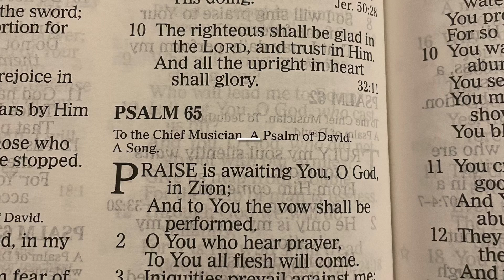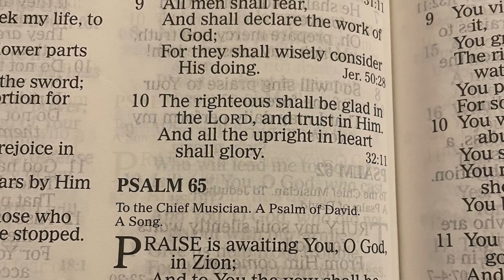YearlyBibleReading| DailyManna|ShekinahManoj| @LivingGod|273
Jeremiah 51-52

Key Verses

“The Lord has revealed our righteousness. Come and let us declare in Zion the work of the Lord our God.”
‭‭Jeremiah‬ ‭51‬:‭10‬ ‭

Memory Verses

“All men shall fear, And shall declare the work of God; For they shall wisely consider His doing.”
‭‭Psalms‬ ‭64‬:‭9‬ ‭

Amen.

@Living God